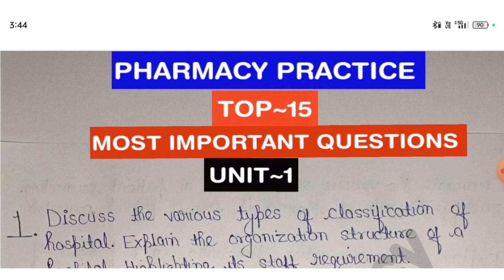Pharmacy practice important questions 7th sem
Hey ! My name is Abhimanyu Yadav
 Today in this video I am tells about Pharmacy Practice top 15 most important questions.

✔️Syllabus
✔️PDF Notes
✔️Previous Year Question Papers👇
✔️Books